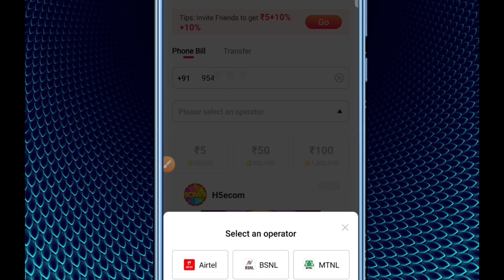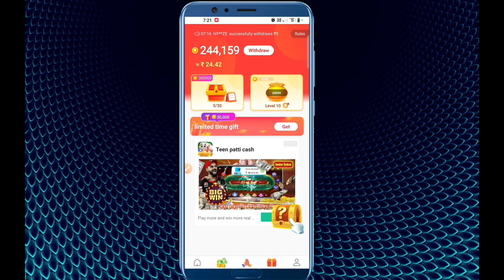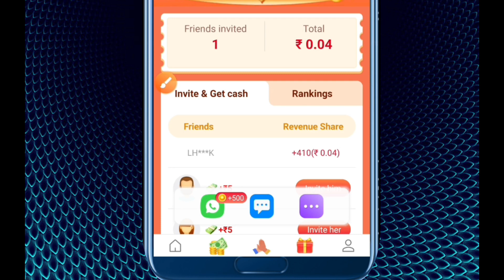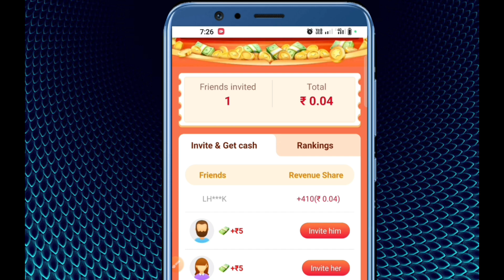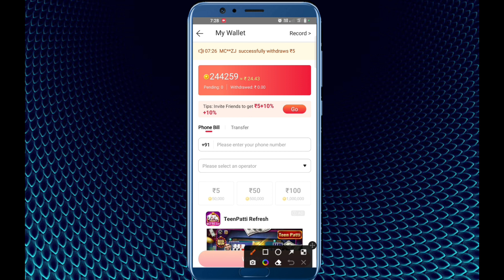free recharge bug !! airtel, jio, Voda free Recharge loot !! 239 ka free recharge offer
Free me recharge kaise kare 2024 | Free recharge kaise kare | Jio me free Recharge kaise kare

Refer Code:- XELFXK